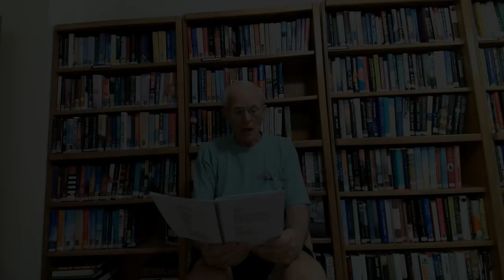Day 6 Beermann Limerick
Day 6 Residents reading poems